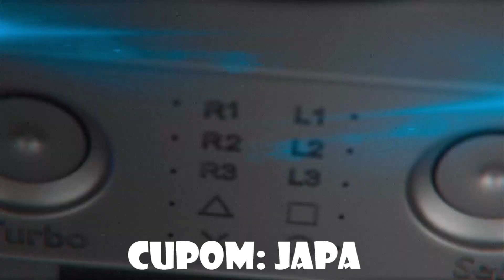A CORDITE ESTÁ DE VOLTA, MAS NÃO META! (COD MOBILE)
Seja sempre Bem Vindo(a) e Volte Sempre!
Gostou do vídeo? Seu 👍 é muito importante para o crescimento do nosso canal.

✓ Visual Controles

➤ CONTROLE MODIFICADO DE QUALIDADE? COMPRE NA VISUAL CONTROLES